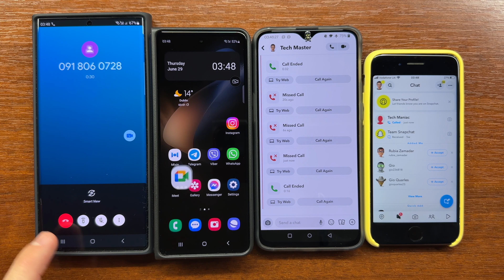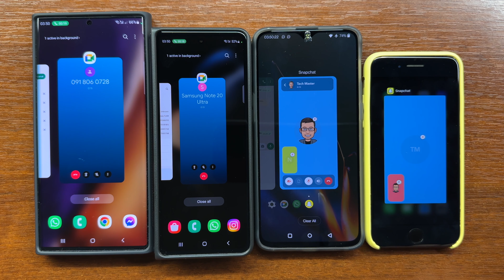Samsung Note20U vs Z Fold 4, OnePlus 6T vs iPhone 7 Google Duo vs SnapChat Incoming & Outgoing Calls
Samsung Galaxy Note 20 Ultra vs Samsung Galaxy Z Fold 4, OnePlus 6T vs iPhone 7 Google Duo vs SnapChat apps incoming calls & outgoing calls.

Samsung Note 20 Ultra & Z Fold 4 call each other on Google Duo while OnePlus 6T and iPhone 7 call each other on SnapChat.